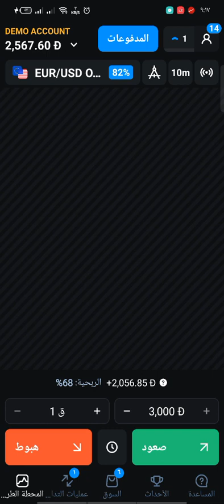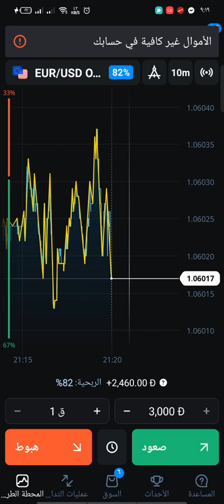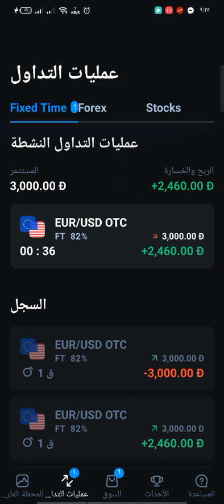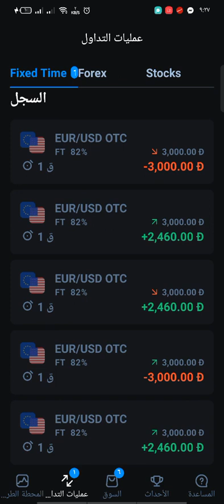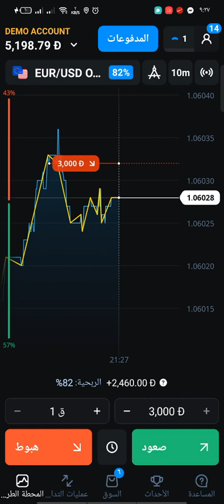شرح منصة اوليمب تريد للمبتدئين تداول اربح من الانترنت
شرح منصة اوليمب تريد للمبتدئين
اوليمب تريد
اوليمب تريد للمبتدئين